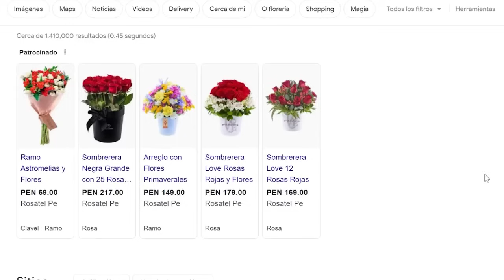punto pe dominios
Comprar dominios baratos en Perú